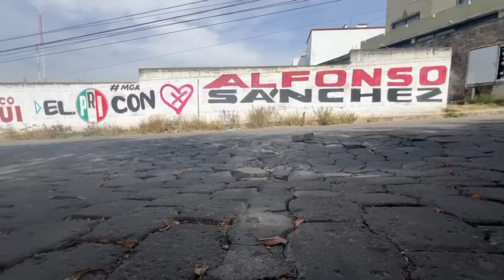DenunciaCiudadana Intransitables, calles en colonias de la capital tlaxcalteca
Intransitables, calles en colonias de la capital tlaxcalteca
Vía: Jaime Anzurez // EsImagen Tlaxcala

Tlaxcala, Tlax. 17 de enero de 2024. Entre diversas calles de la capital tlaxcalteca en mal estado, se encuentra la calle Hidalgo, en San Gabriel Cuahutla, ubicada a un costado de un conocido centro comercial, sus hoyos y baches son cada vez más grandes, por lo que vecinos buscan taparlos con tierra o escombro. También es notorio que los conductores tiene que zigzaguear para poder esquivar los baches y no dañar la suspensión de sus vehículos.